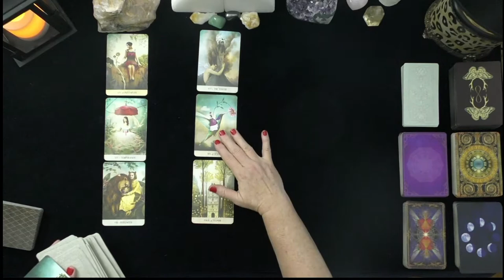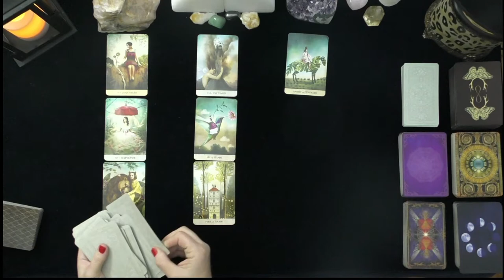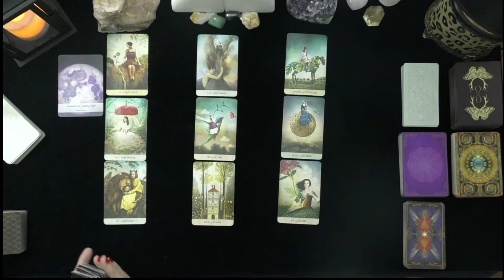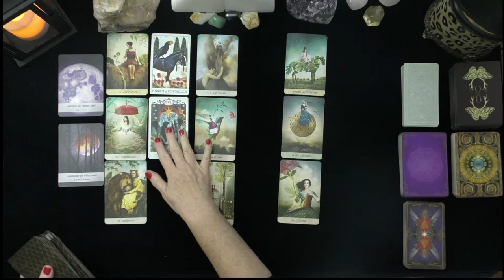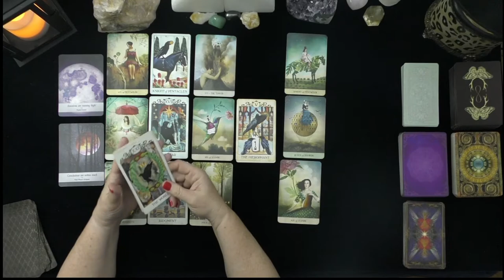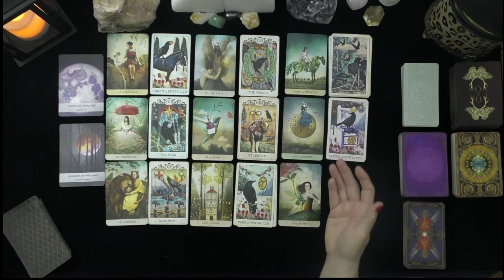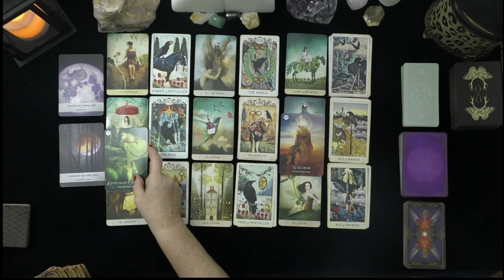CAPRICORN~SECRET VICTORY AFTER DELIGHT & DELAY!~LOVE TAROT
CAPRICORN~SECRET VICTORY AFTER DELIGHT & DELAY!~LOVE TAROT, JULY, 2021, TODAY, TIMELESS LOVE READING, DAILY ASTROLOGY
DONNA WILDER-HART
5 INDEPENDENTLY VETTED READINGS SINCE 2007

OPTIONS INCLUDE:
20 MINUTE VIDEO READING: LOVER'S THOUGHTS FEELINGS, INTENTIONS, & ACTIONS $ 60.
25 MINUTE EX-RETURN VIDEO READING?  $ 75.00
20 MINUTE TELEPHONE READING $ 60.
30 MINUTE EMERGENCY (GUARANTEED WITHIN 24 HOURS OF YOUR PURCHASE TIME LOCAL TO ME. $180.